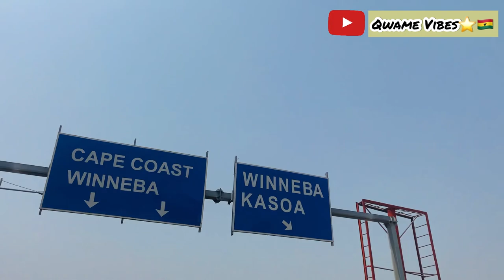SIR CHARLES BEACH 🏖️ winneba ghana //Vlog// //newyear2023